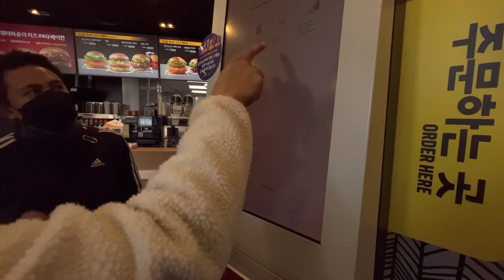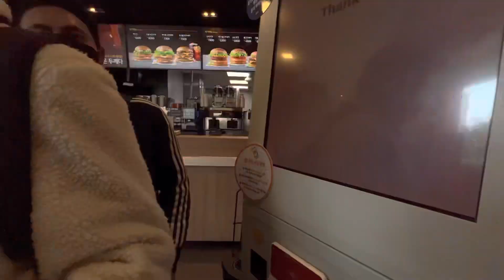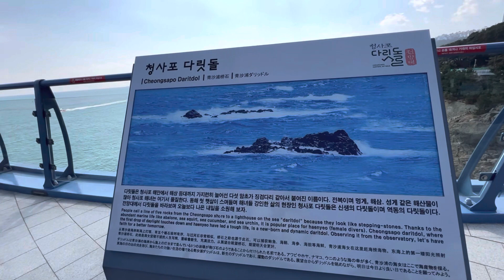Busan blueline park & coastal walk with kwangjin boy’s ( mark,randolf,aung & romnick)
One of the tourist destination in Busan South Korea Blue line park , train capsule plus coastal walk located in Busan Mipo Station

Thank you sa kwangjin boy’s
Mark, Romnick, Randolf and Aung

By:       Leather joystick & slip.stream

By:       Expel & Slip.stream

By:       Gliterott & slip.stream

By:       Blaze & slip.stream

By:       Official Sound Studio

By:       Birdo & slip.stream

By:       Lil plug & slip.stream

By:       Colin & Samir & slip.stream